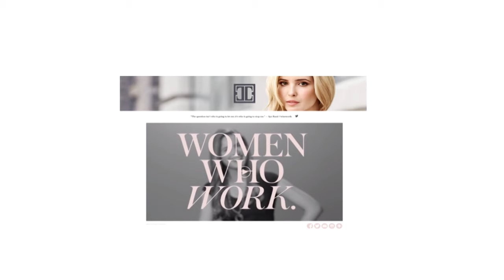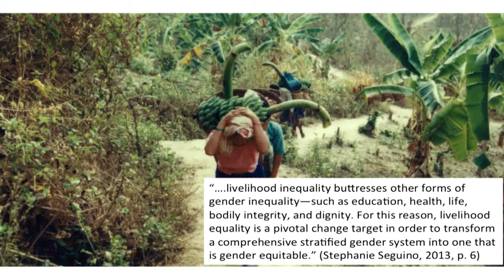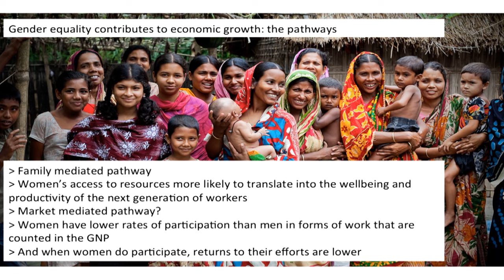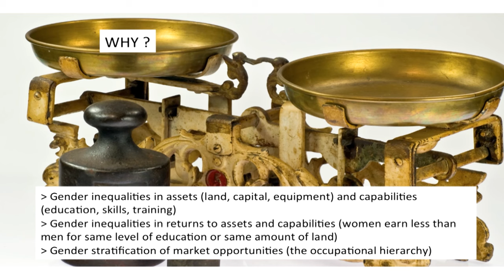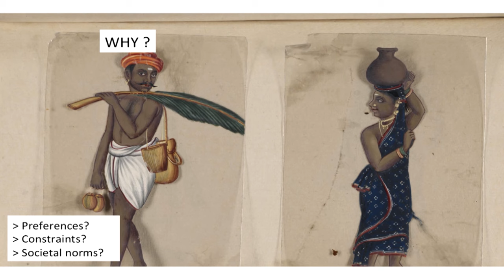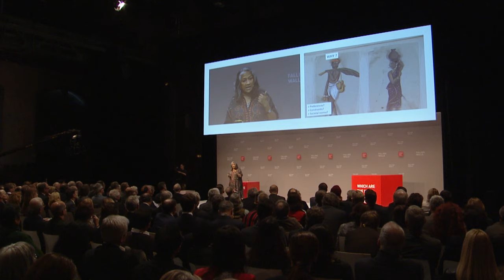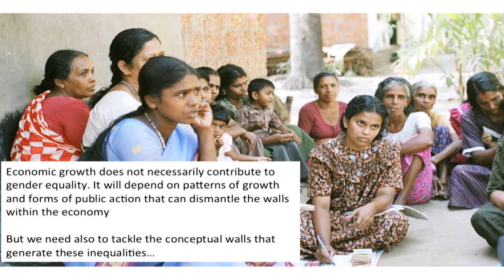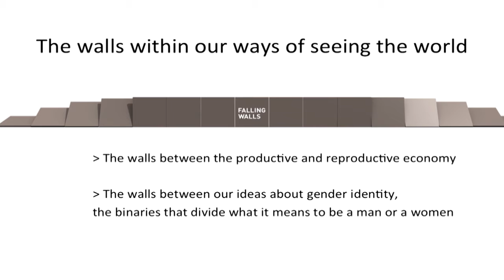Naila Kabeer – Breaking the Wall of Gender Inequality (FW2015)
BREAKING THE WALL OF GENDER INEQUALITY

How Gender Balance Can Transform the Global Economy

Naila Kabeer
Professor of Gender and Development, London School of Economics and Political Science

“Forget China, India and the internet: economic growth is driven by women”, the Economist wrote in 2006, in an article titled "A guide to womenomics". Over the past 10 years, the importance of gender equality to promote development, innovation and economic growth has been widely recognised. All over the world, political leaders, corporations and international organisations have realised that sexism is not just wrong but also expensive. Recent studies show that globally more and more women of all ages are entering paid jobs, but this has not served to equalize responsibility for unpaid domestic work within the home or to close the gender gap in earnings. Without addressing these two inequalities, women’s contributions to economic growth will be at the cost of their individual well-being and the equity of the growth process. A more inclusive pathway to growth requires several walls to be overcome: the walls that associate women with a limited range of skills, that block their access to productive assets, and the walls that assign them disproportionate responsibility for the unpaid work that reproduces people and labour on a daily and generational basis. Gender discrimination, in the form of social norms and patriarchal value systems, is still at the root of the problem, and economists like Naila Kabeer are challenging this by exploring policies that can address these structural inequalities. A professor at the Gender Institute at the London School of Economics, Naila Kabeer has been engaged in teaching, research and policy advocacy in the field of gender and development for more than 25 years. Her work on gender, poverty, livelihoods and labour markets is mainly focused on South and South East Asia, but has lessons for all regions of the developed and developing world alike. At Falling Walls, Naila demonstrates why gender equality will be a key condition for sustainable development – and how it can prepare the global economy for a more human-centred growth.